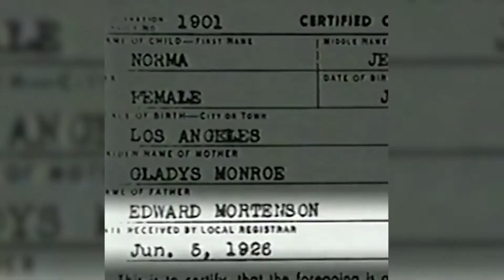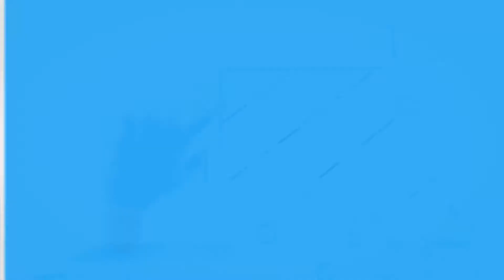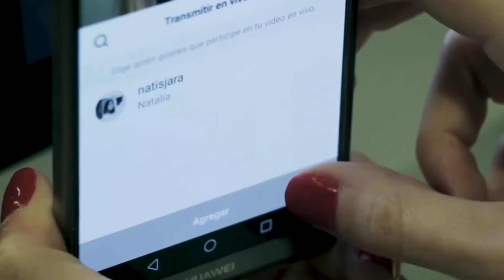Baxmağa Nə Var ? 84-CÜ VERİLİŞ